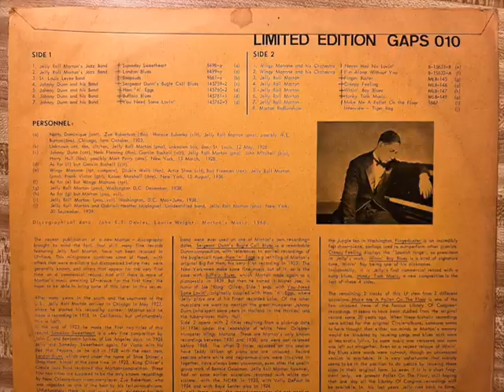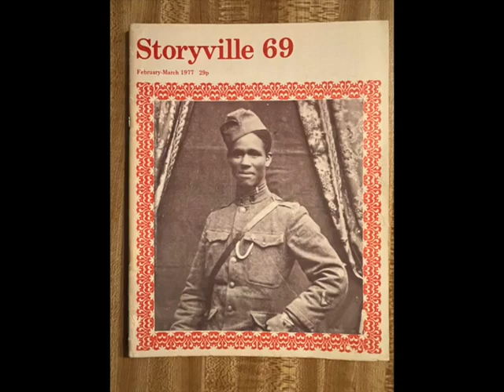"Buffalo Blues" Johnny Dunn and his Band 1928 featuring Herb Flemming trombone solo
When I talked with Herb Flemming about this record session with Johnny Dunn and Jelly Roll Morton he didn't remember much about it except he he was on the recordings playing trombone.